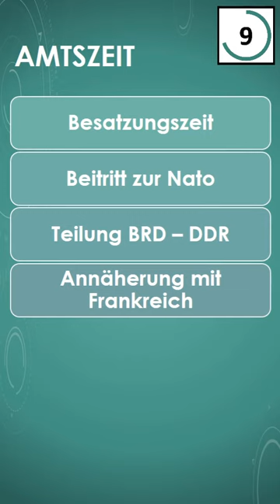Konrad Adenauer in 30 Sekunden erklärt